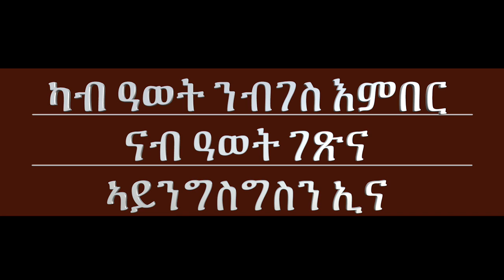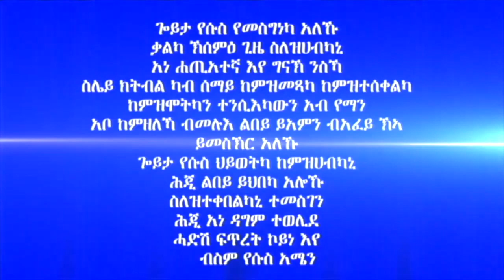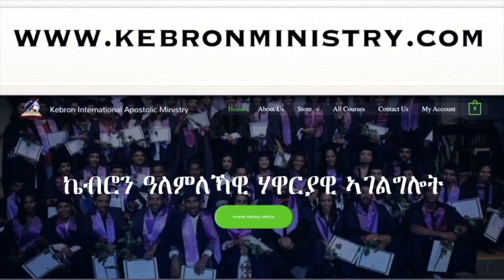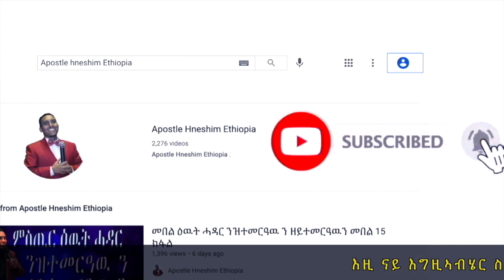"ካብ ዓወት ንብገስ እምበር ናብ ዓወት ገጽና ኣይንግስግስን ኢና" ሃዋርያ ሕነሽም ኢትዮጵያ